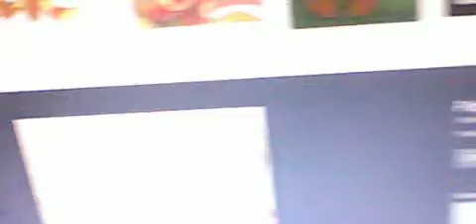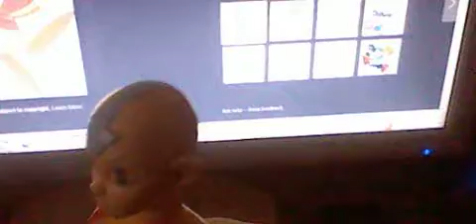The LEGO Movie 2: The Second Part is now in theaters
And now you all been waiting for The LEGO Movie 2: The Second Part is now in theaters! YAY!